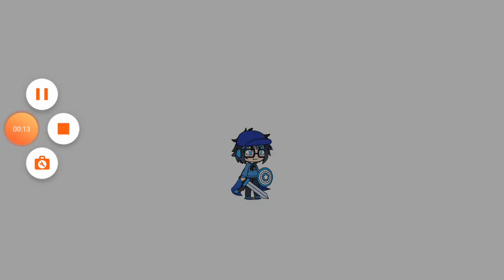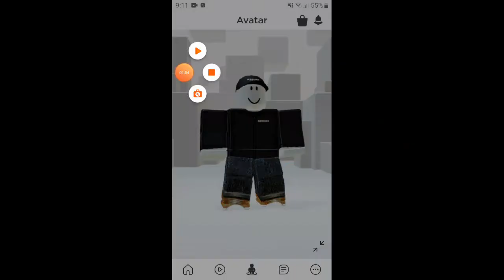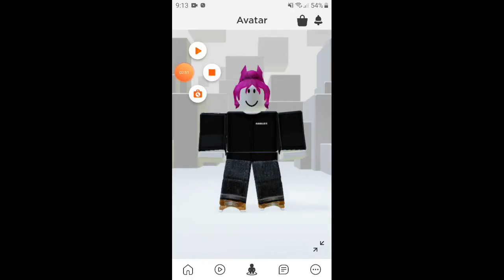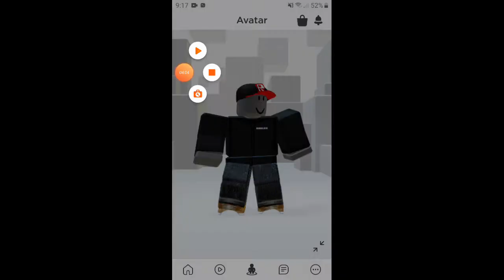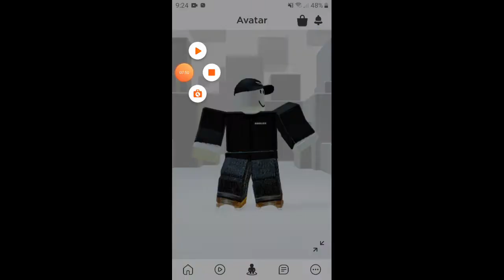Гость 666 против Джон Доу против Джейн Доу против Роблокс в Соник Симулятор